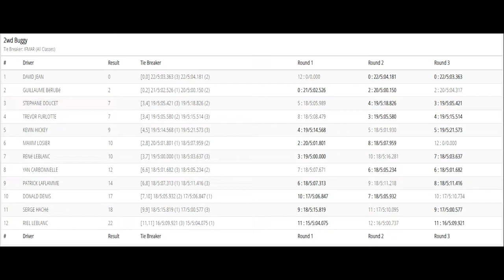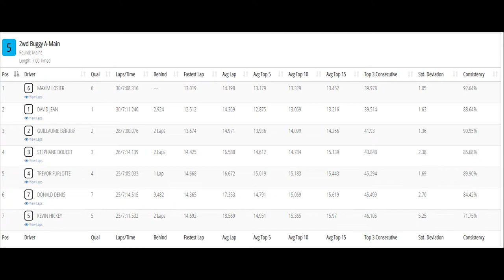2022 Blackfly Rc Indoor Offroad Race No.4 - 2wd Buggy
2022 Blackfly Rc Indoor Offroad Race No.4 - 2wd Buggy